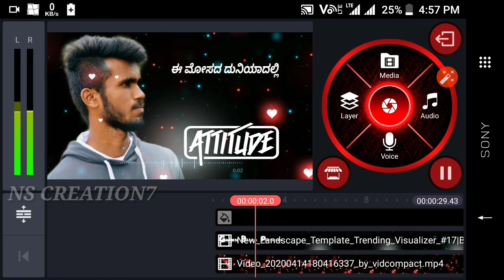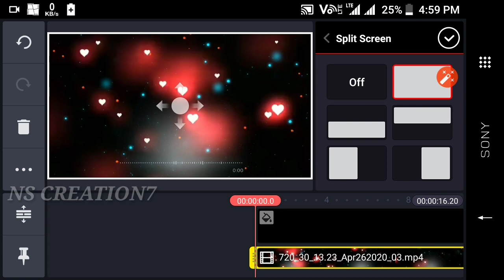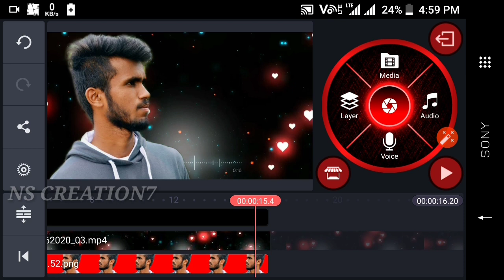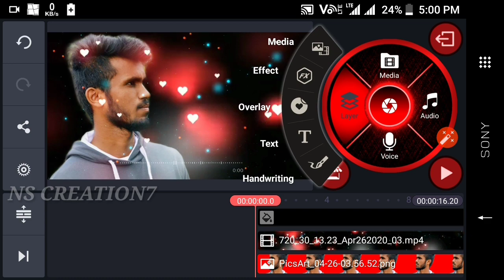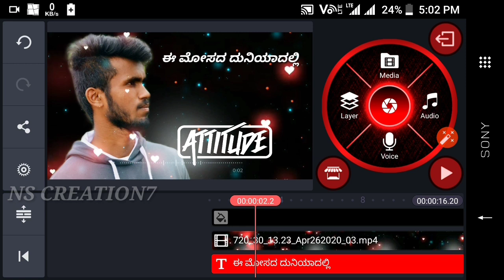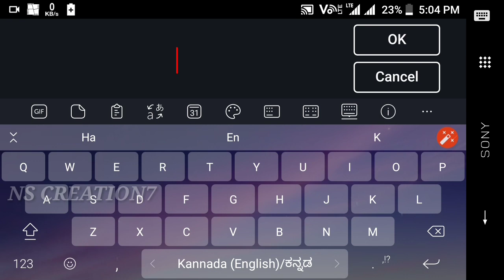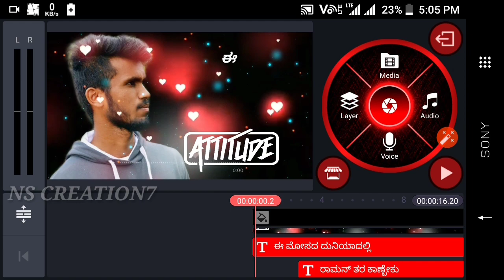kinemaster video editing kannada | how to use kinemaster in kannada | kinemaster kannada speech